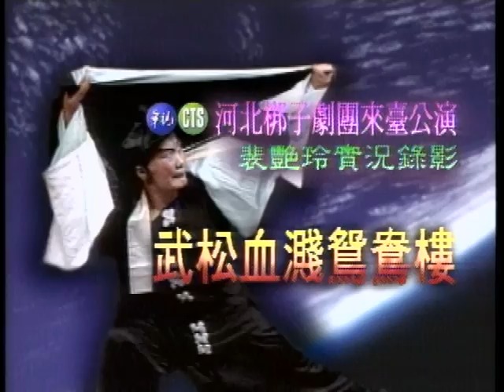Hebei Bangzi Opera 河北梆子- 武松血溅鸳鸯楼 - 8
《武松》一剧取材于古典名著《水浒》。此剧根据扬州评话《武松》和李兰亭先生的演出本­­编写。 武松蒙冤发配孟州，结识施恩，义结金兰。为除恶霸蒋忠，武松在快活林醉打蒋门神。不幸­­又遭张督监陷害，发配途中，武松大闹飞云浦，返回孟州城，痛杀赃官，血溅鸳鸯楼。

斐艳玲领衔主演